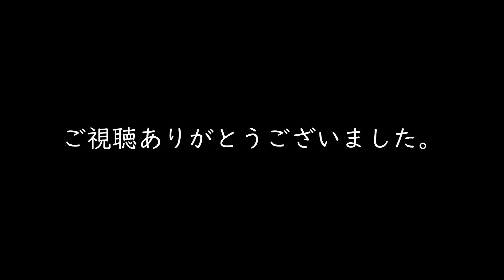【鷹の渡り】音羽山の麓 2023茶臼山公園の一日 謎が一杯・驚きの鷹ノスリ 恵みの500鷹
撮影日：2023年10月26日／音楽：Hayley WestenraがCeltic Womanのメンバーとして歌ったScarborough Fair／映像：高温・青空の日々、鷹の観察には厳しい茶臼山でした。ようやく恵みの日がきました。宗谷岬、東北から驚きの報告が続き期待が高まるが、なかなか飛来しないノスリ。各地で進む風車やソーラーパネルの建設が影響してルートが変わったのか等、憶測ばかり。茶臼山での午前から夕方までの観察状況を振り返ります。ノスリ　音羽山